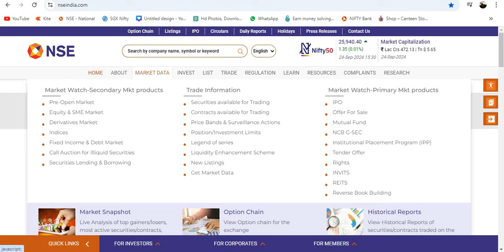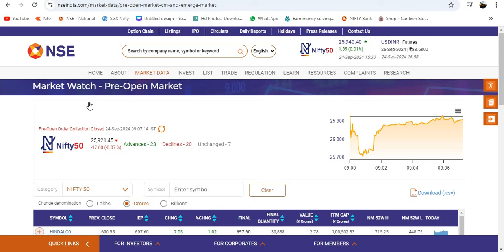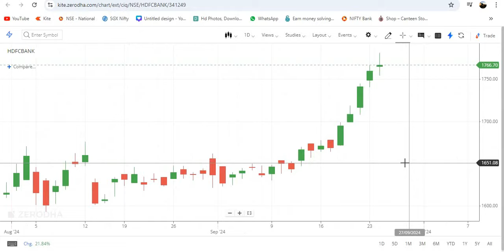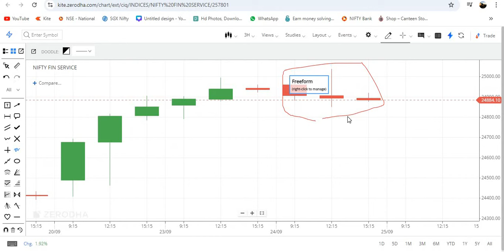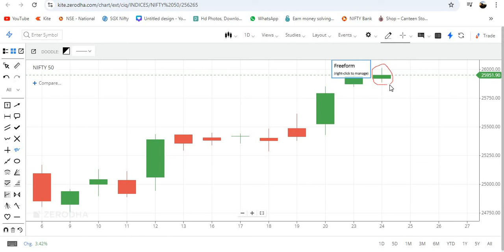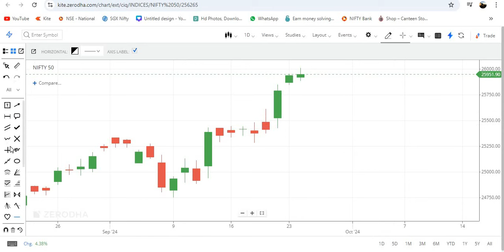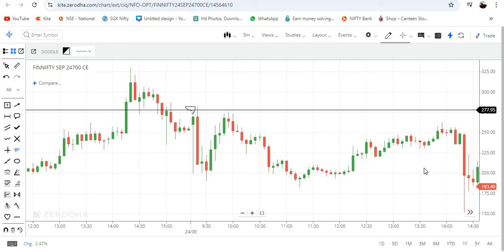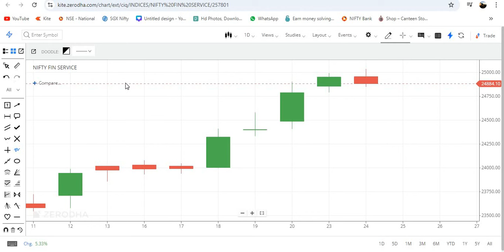Expiry day trading strategy Tamil | Fin Nifty option expiry strategy